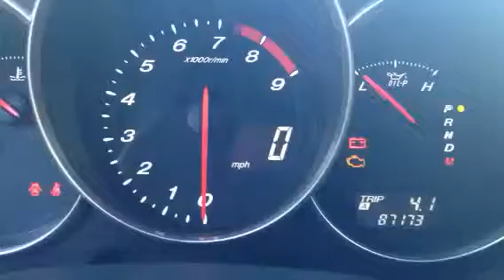RX-8 cold start on a hot day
Cold start in 90 degree weather